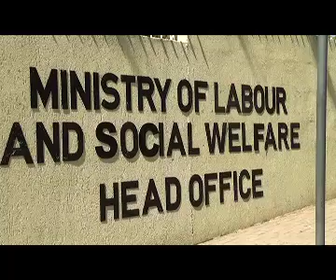pro's and con's of media, mining, court and the railway as essential services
There are unconfirmed reports stating that the Ministry of Labour might soon declare the media, mining, court and the railway transportation sectors as essential services. This is after these industries approached the ministry to be declared as such.
The Secretary-General of the Namibian Employers' Federation sheds light on the  pros and cons of an industry being declared as an essential service.